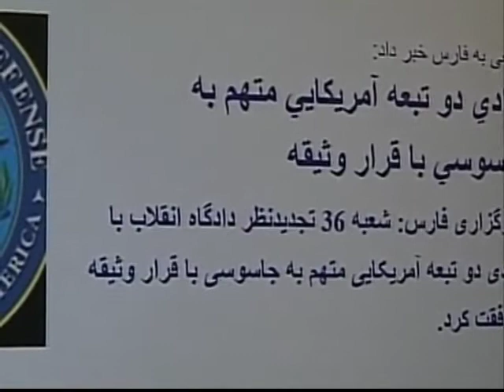Dünyaya baxış 13 sentyabr 2011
VOA Daily TV Program